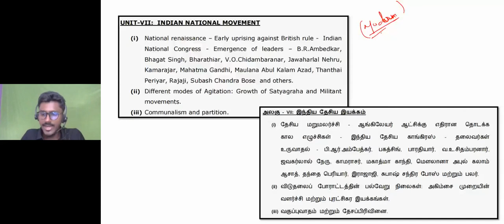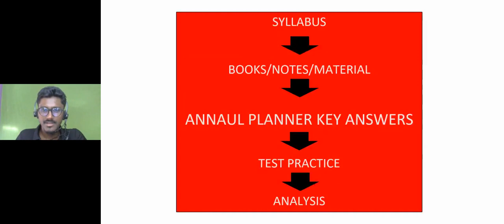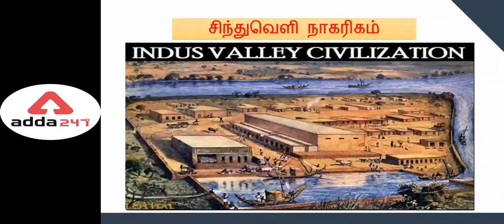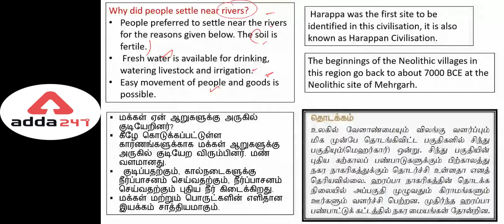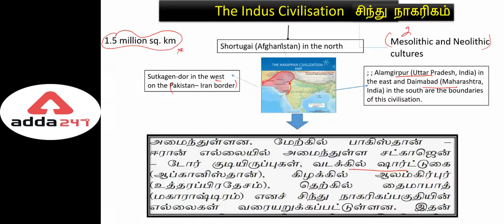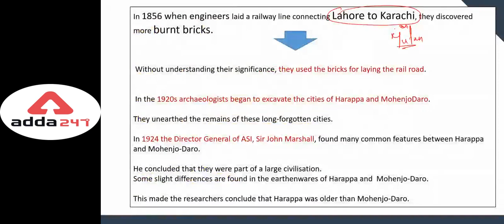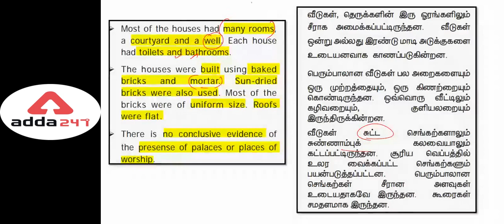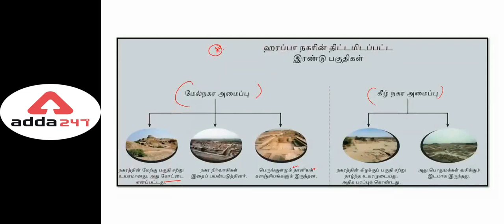TNPSC | TNPSC GROUP 2 & 2A BATCH| HISTORY| Tamil History| ANCIENT-IVC-1| DEMO CLASS 1 | Adda247Tamil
TamilNadu State GK in Tamil | Download State GK PDF Part 4

Get PDF -

Batches -
Target RRB Group-D (Level - 1) Important Topics Revision Batch| Math & Reasoning
TNPSC 2021-22 Special Batch (Prelims) | Geography and UNIT 8 | For Group 1 And 2
TNPSC 2021-22 Special Batch (Prelims) | History & UNIT 9 | For Group 2 And 2A
TNPSC 2021-22 Special Batch (Prelims) | Polity and Economics | For Group 2 And 2A
TNPSC Group II and IIA Online Live Classes for Tamil Nadu State Exams